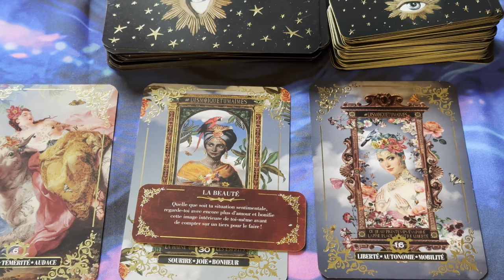Tirage de la St Valentin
Petit tirage St Valentin intéressant avec l’oracle Dis moi que tu m’aimes , c’est on premier oracle que mon fils m’a offert pour le Noël 2022 ❤️ belle declatation , jai pas d’amoureux mais jai mon petit dernier qui illumine mes journées😀